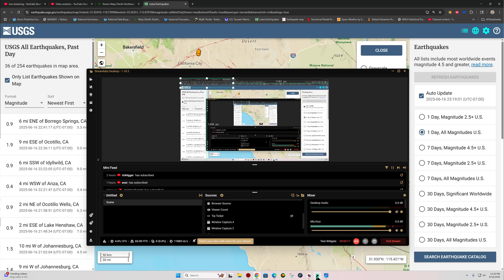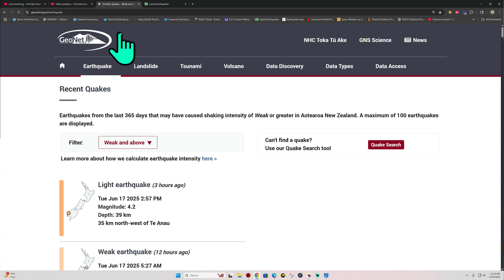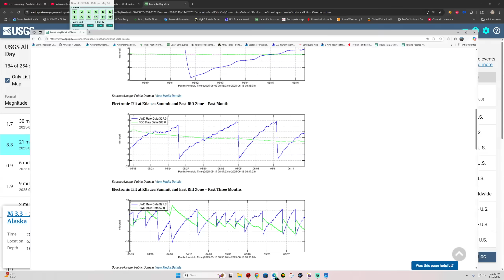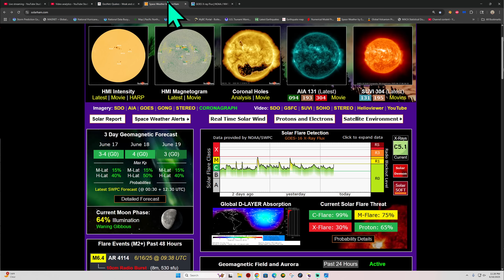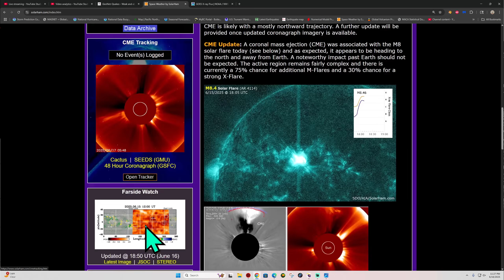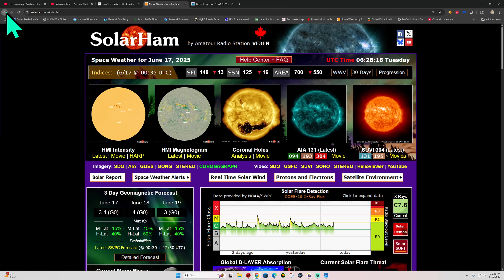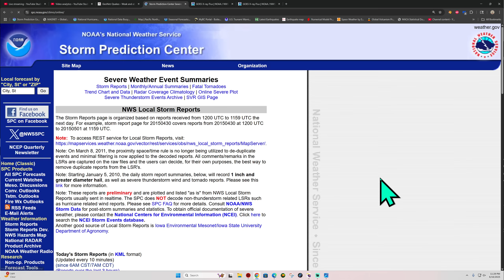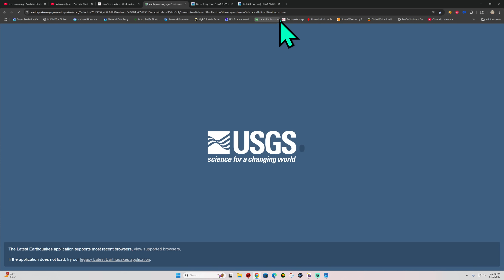Cascadia Tremor uptick along Southern Section. Solar Flare Threat remains elevated. Monday Night